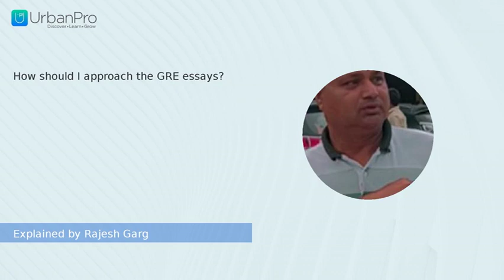How should I approach the GRE essays? | Rajesh Garg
Watch the answer for  "How should I approach the GRE essays?" by Rajesh Garg